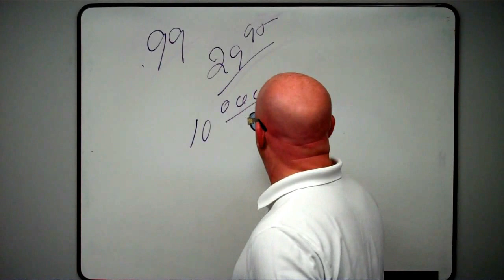Why Pay More...TCB